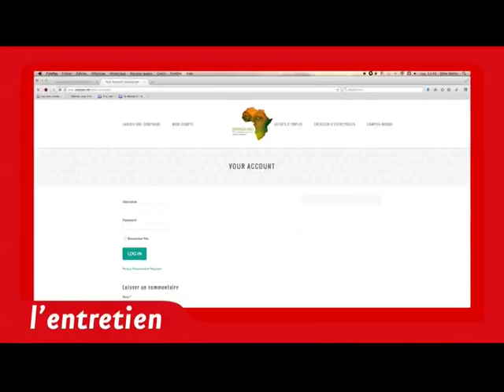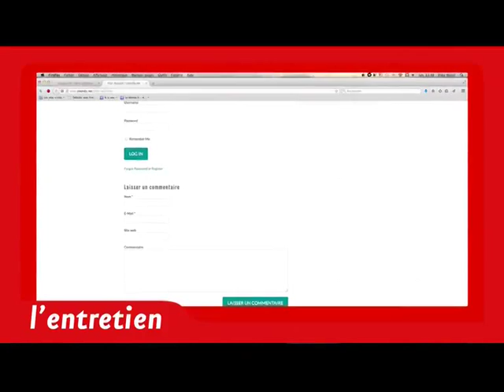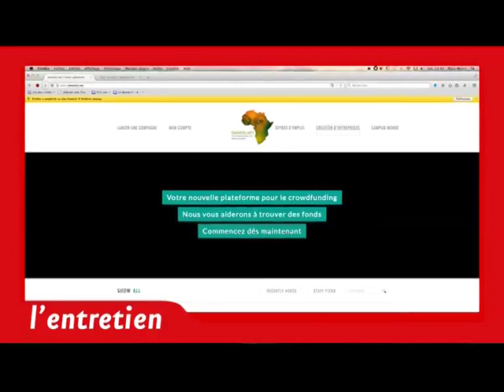l'entretien avec Ender Ender Loïc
Un magazine de développement.
Produit par C&R Leader production Consulting.
Brazzaville Rép. du Congo
Réalisé par:
Dieu merci MULOPO
Reagan QIETO
Baudry MPAKA
Amissi MUTORO
Présenté par: Fortunat Vetiver